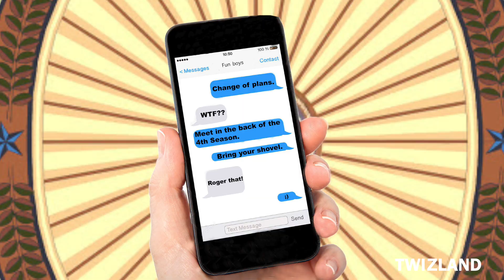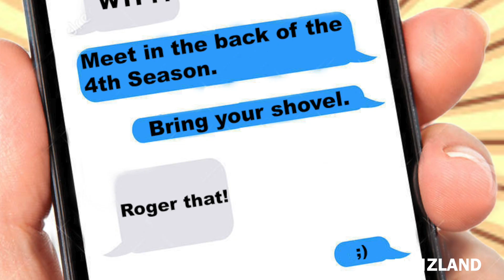Prince Pence - Monster Ball